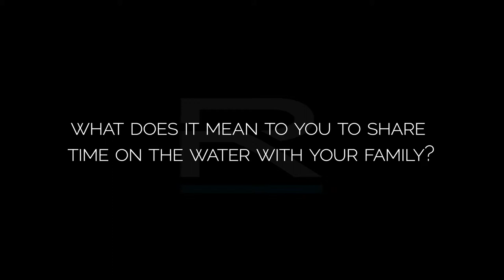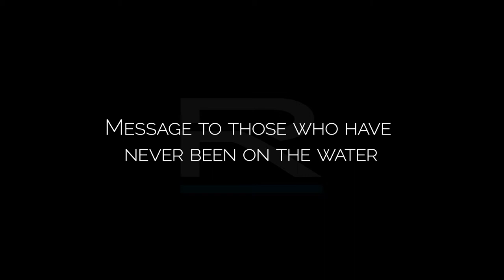ROSWELL SPOTLIGHT | PLANET NAUTIQUE | JEFF CARROLL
At the helm of the world’s largest comprehensive community of Nautique enthusiasts, PlanetNautique.com owner Jeff Carroll has made a name for himself as an authority on towboats with a PhD in Nautique. His lifelong passion for watersports has seen him restore and customize over 20 boats and counting with his last three boats featuring Roswell R1 Audio exclusive sound systems. As an absolute conoussour, Jeff only uses and promotes products he truly believes in which has earned him unmatched credibility as the ultimate source of information for Planet Nautique users searching for direction on what to invest in for their boats.

We visited Jeff at his home on Lake Norman in Mooresville, NC to learn more about his life on the water, Planet Nautique, and joined him for a family session on the water to experience how the Carroll’s like to GetLoud.